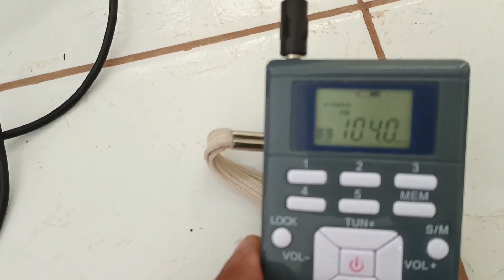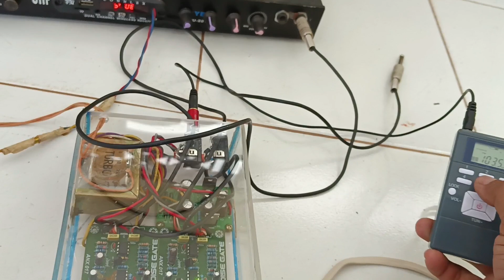MENGHILANGKAN FEEDBACK Yang Mengganggu !!! dengan Noise Gate, Anti Nging, Rakitan Sendiri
Assalamualaikum wr.wb.
Temukan noise gate anti feetback dengan potongan 4%! Hanya Rp24.000. Dapatkan sekarang juga di Shopee!

UKJ Banjar,
UHJ Banjar,
Unboxing KIT Noise Gate, KIT Anti Feetback Anti Storing, Anti Bunyi Nging Untuk MIC Audio Anti Nging,
Unboxing KIT Noise Gate, Anti Feetback Anti Storing, Anti Nging, MIC Audio Simpell View,
Unboxing KIT Noise Gate, Merakit  KIT Anti Feetback, Memasang KIT Anti Storing, Anti  Nging Untuk MIC Audio Full View,
Unboxing KIT Noise Gate,
KIT Anti Feetback Anti Storing,
KIT MIC Anti Bunyi Nging,.
Anti Noise Untuk MIC,
Anti Noise Audio Full View,
Assalamualaikum wr.wb.

MENGHILANGKAN FEEDBACK Yang Mengganggu !!!

UKJ Banjar,
Hoby Elektronika,
Noise Gate, Anti Nging,
Anti Feedback Rakitan Sendiri ,
UHJ Banjar,
UKJ Banjar,
Hoby Elektronika,